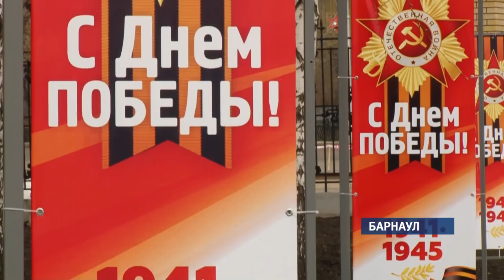Фронтовой путь артиллериста Павла Кондратова — солдат, не озлобленный войной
От Москвы до Дрездена: путь в две тысячи километров и четыре года. Такой долгой дорогой шел к Победе ветеран Великой Отечественной войны из Барнаула Павел Кондратов. О себе он говорит – везунчик: тяжелых ранений не получал, в лагеря с билетом в один конец не попадал. И семьдесят седьмую годовщину окончания войны собирается встретить в строю. Накануне дня Победы с героем-земляком встретилась Анастасия Дараган.